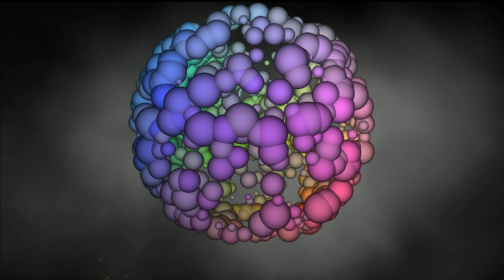Alan Walker - Play ft. K 391, Tungevaag, Mangoo | 8D AUDIO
You played for me, oh oh

Of every thing we used to be

The song that never leaves